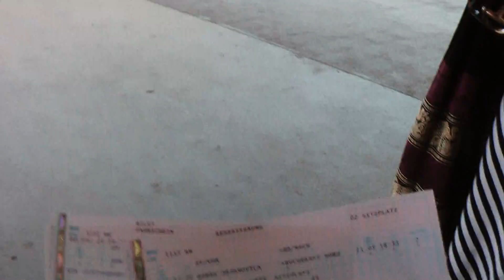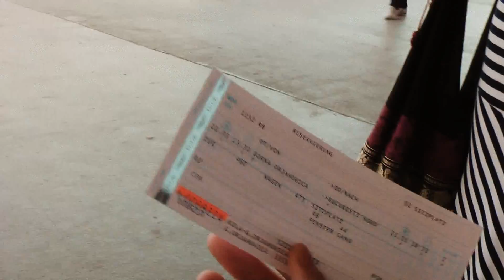БОЛГАРИЯ: Взяли билеты на Бухарест... Bulgaria